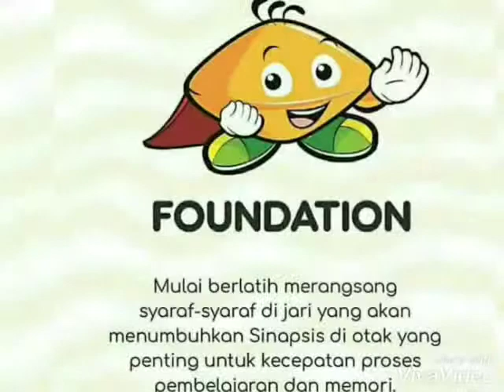Level Sempoa SIP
Hallo Adek-adek, Ayah Bunda..
Buat Ayah Bunda yg ingin mendaftarkan Adeknya ikutan bermain sempoa, ayo kita lihat level apa saja yg ada di Sempoa SIP, dgn menyimak video diatas 👆

Buruan daftar dan bergabung di Sempoa SIP 😊😊